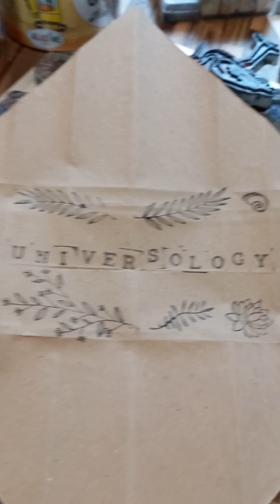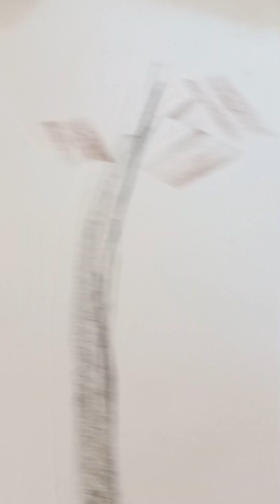Workshop v Eko-ateliéry v Zámku Troja